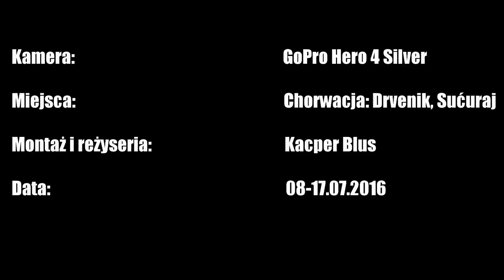CHORWACJA | DRVENIK | HVAR | POD WODĄ | GoPro HERO 4 Silver